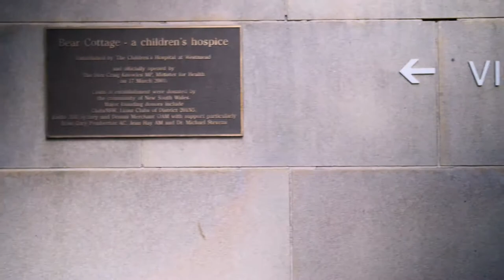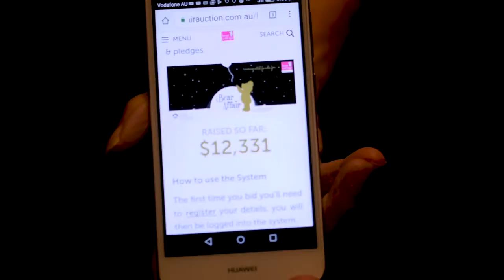Bear Cottage - A Bear Affair 2017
A Bear Affair is the major gala fundraiser for Bear Cottage. This year was the biggest and most successful on record, raising almost $600,000.

Bear Cottage is the only children's hospice in New South Wales, Australia. A very special place that's dedicated to caring for children with life-limiting conditions.

Shootsta is a proud sponsor and enables Bear Cottage to create much-needed video content to reach a broader public.

At SHOOTSTA we're all about enabling brands to create high-quality videos, cost-effectively at scale.